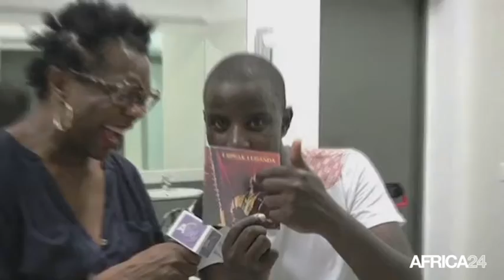Côte d'Ivoire, Rencontre avec Joel Sebundjo, musicien avant-gardiste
Culture, Côte d'Ivoire, Rencontre avec Joel Sebundjo, musicien avant-gardiste